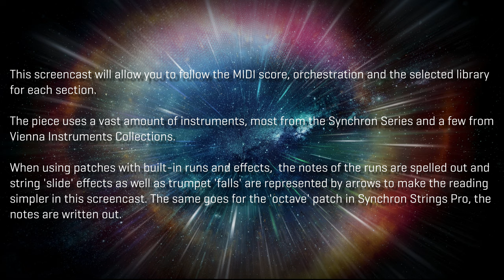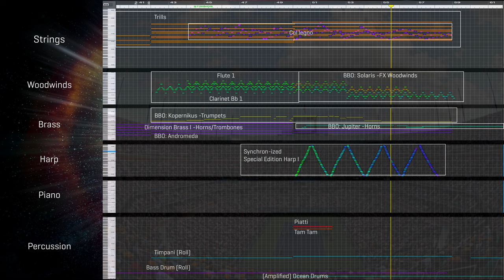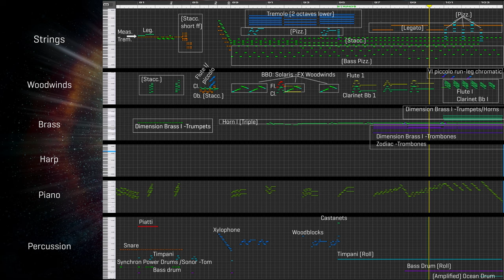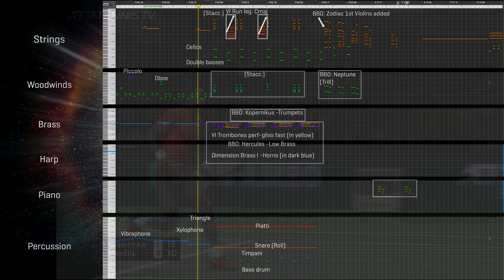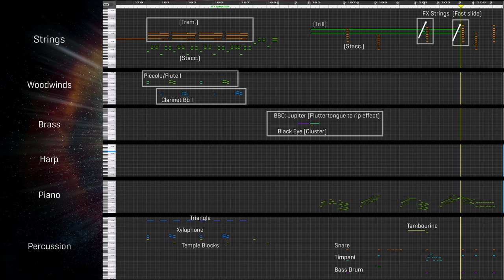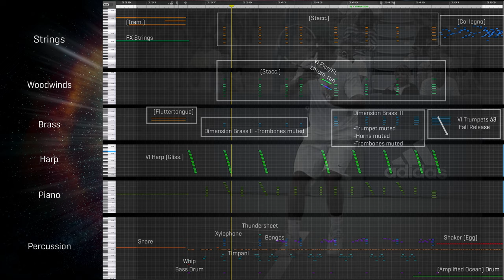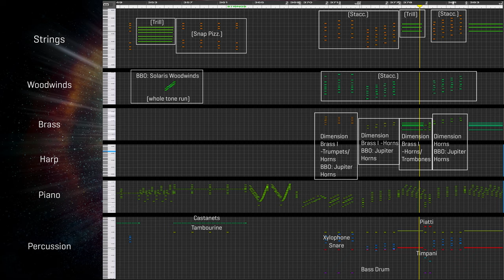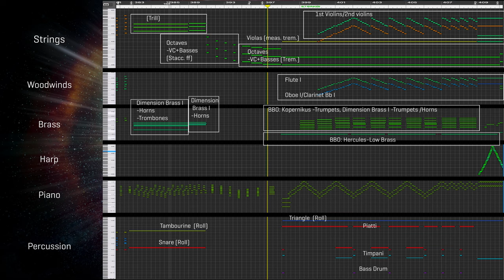Game, Set and Match - A tennis screencast by Guy Bacos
We didn't have any idea that Guy Bacos finds time for something else than composing incredible music and playing the most difficult piano pieces... But we obviously missed something there, and that's his love for tennis!